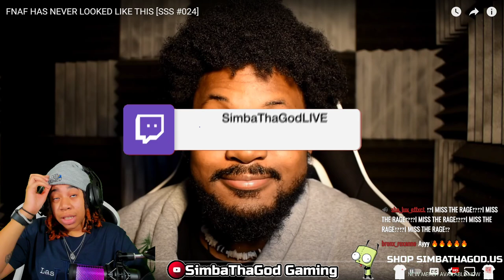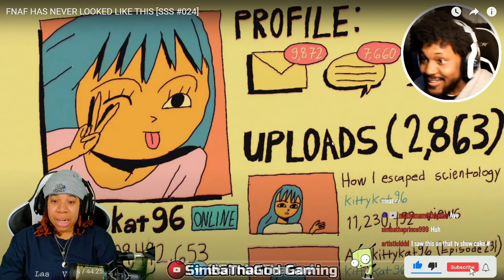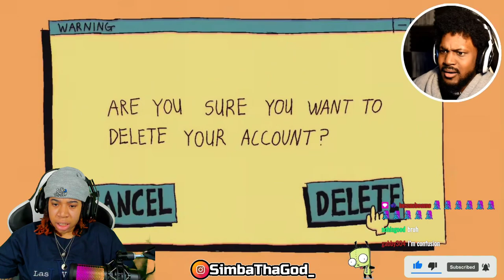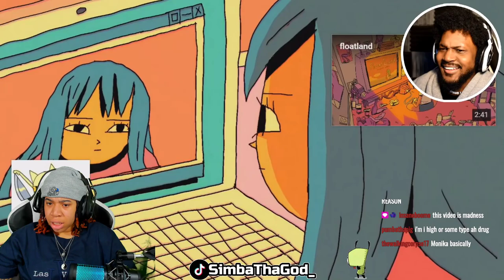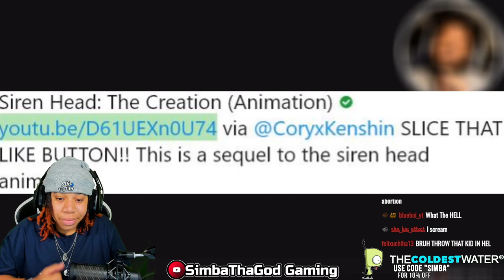CoryxKenshin - FNAF HAS NEVER LOOKED LIKE THIS [SSS #024] | SimbaThaGod Reacts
🔥 Social Medias 🔥